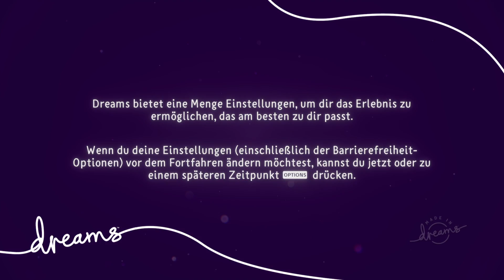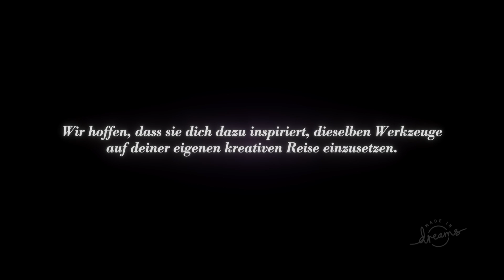PS5 Dreams Part 1